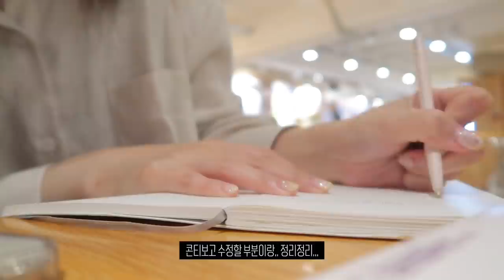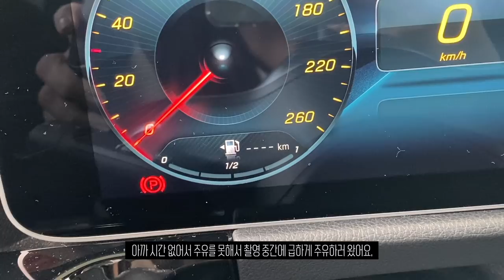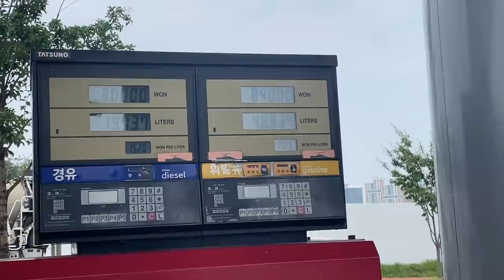cc) 메이크업아티스트 vlogㅣ광고촬영과 뮤직비디오 미팅ㅣ프리랜서일상ㅣ아랑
호시쿠
서울 강남구 도산대로62길 13

고기준 목동점
서울 양천구 오목로 313-7